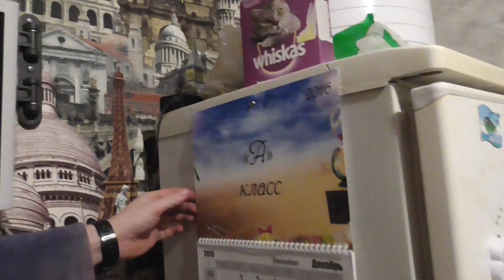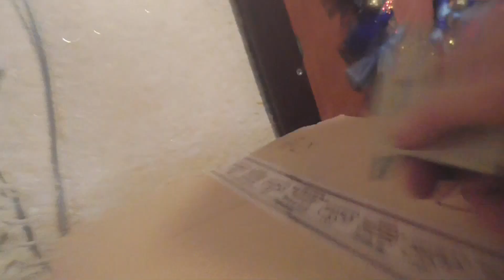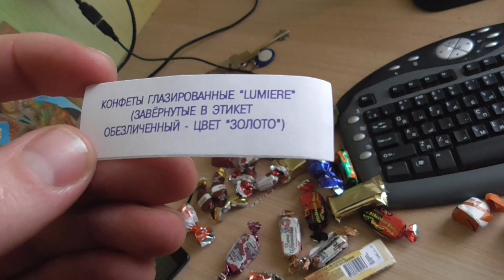Влог 5. Ответы на вопросы. Жизнь многодетной семьи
все новые влоги на отдельном канале
Папа вам не мама